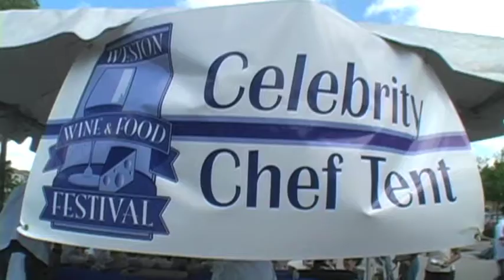Weston Wine & Food | Go to BocaRaton.com for full video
Enjoy an incredible array of Wine from all major wine regions of the world along with an assortment of South Florida's noteworthy dining destination signature dishes. for full coverage of this video!